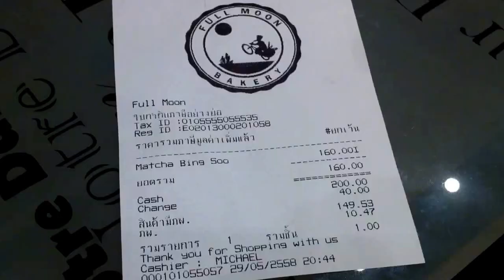KyoChon Chicken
Vadhana Bangkok